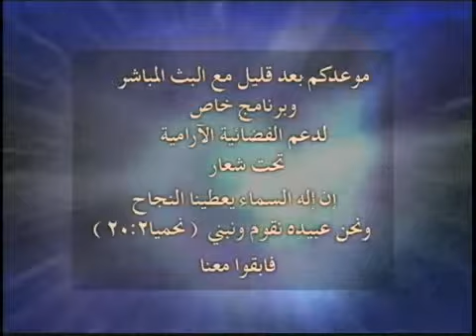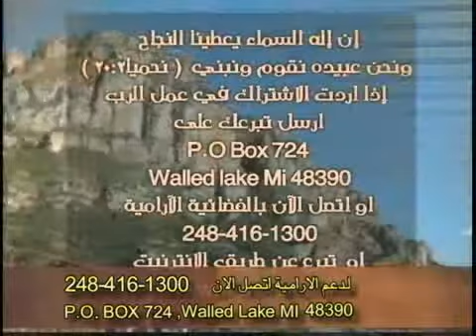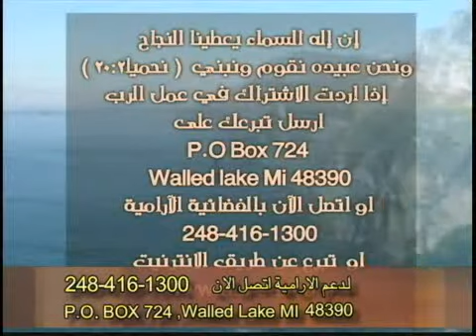الاسوار، الحماية، الانفصال عن العالم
ABN SAT
نوال بنيامين، الآب أغسطينوس حنا، الاخ يوحنا زكريا، الاخ جورج

03-26-09 #1.flv